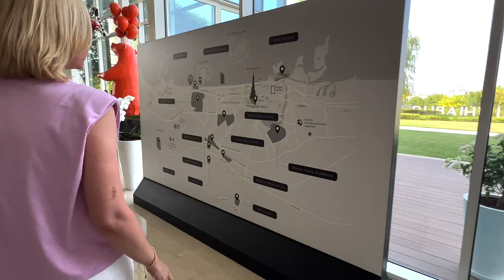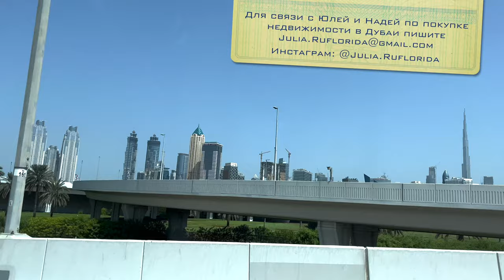НЕДВИЖИМОСТЬ в ДУБАИ с Риелтором Надей Эггерс | Стоимость Квартир | Условия покупки | Строительство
В этом выпуске:
Риелтор Надя посетит бурно развивающийся город-бриллиант Дубаи и с девочками специалистами из Объединённых Арабских Эмиратов разберется в условиях приобретения недвижимости, бонусах покупки квартир, отсутствия налогов, а также рассрочки при строительстве объектов для проживания и как инвестиции на сдачу в аренду для туристов на короткий и долгий срок в ОАЭ